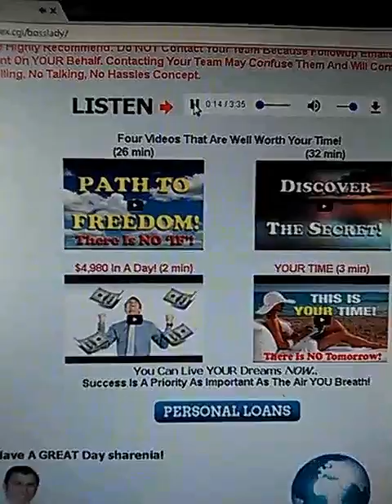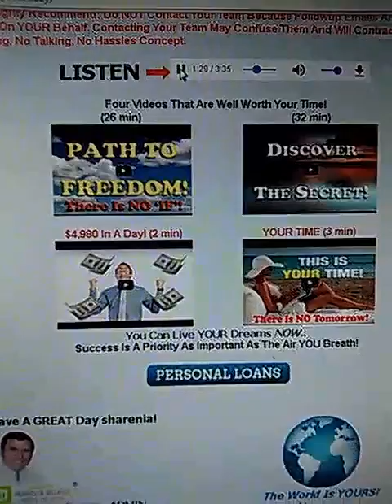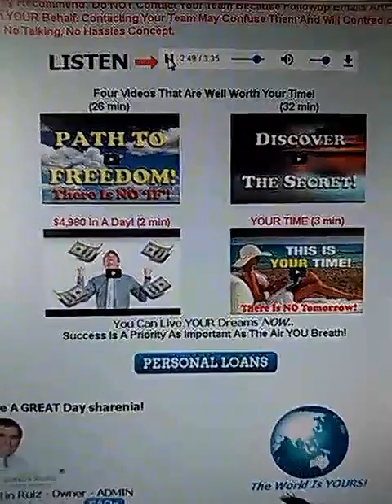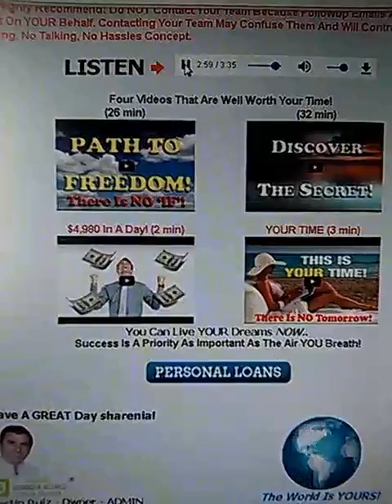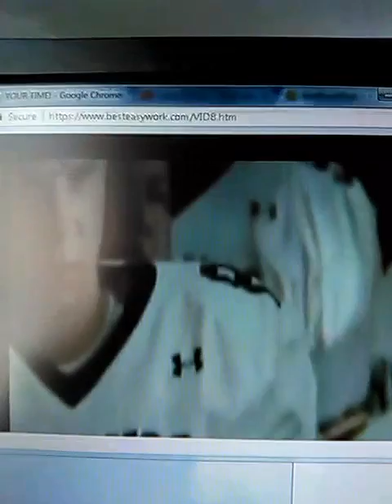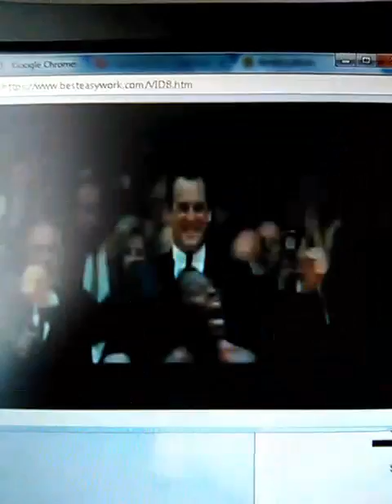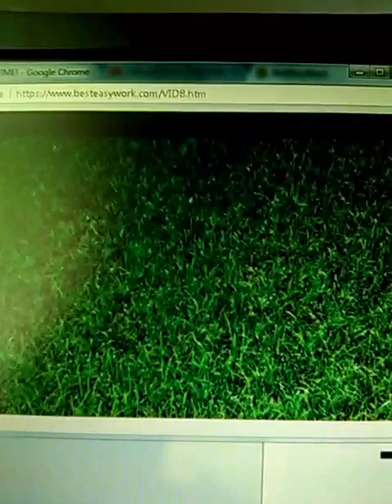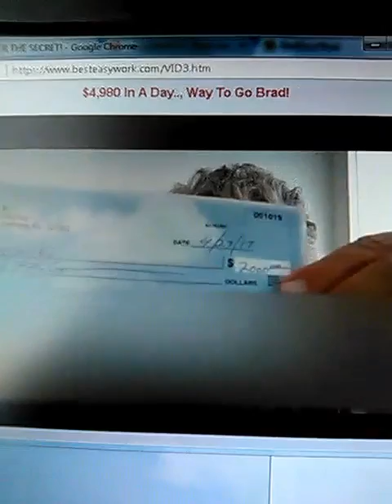Best Easy Work